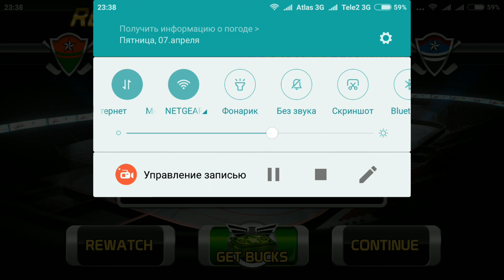Big Win Hockey. RED BUCH - Colorado Avalanche